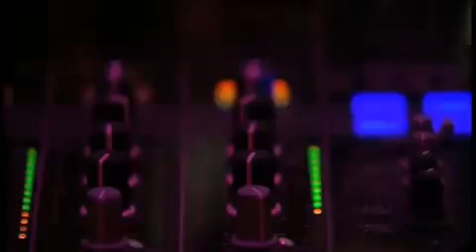Showeventz danseressen tijdens videoclip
Hierbij een impressie van onze danseressen tijdens een van hun vedioclips voor bekende en minder bekende artiesten.

Alle credits voor de makers en artiest van deze sublieme videoclip Randal Stephan Samba e Amor  Directors Cut.